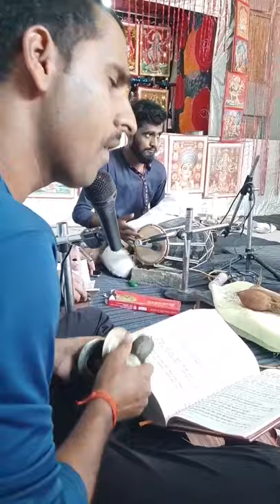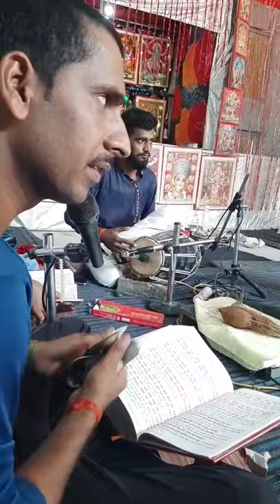Daya Shankar Pandey